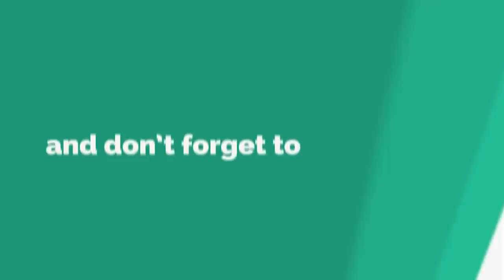Summer City Mix 2024🌴Deep House & Chill Music | Feeling Me by Max Oazo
Summer City Mix 2024🌴Deep House & Chill Music | Feeling Me by Max Oazo | Feeling Me Mix #4